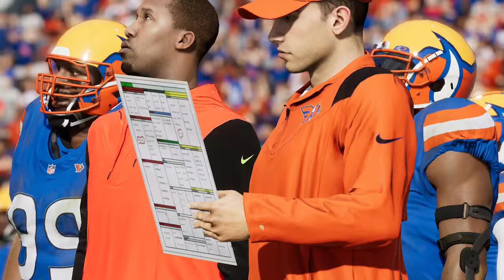My Rookie Quarterback Has a Breakout Scenario! Madden 24 Anchorage Bisons Relocation Franchise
We're back with another episode in our Madden 24 Anchorage Bisons Relocation Franchise and the day has finally come for one of our quarterbacks to have a breakout scenario...